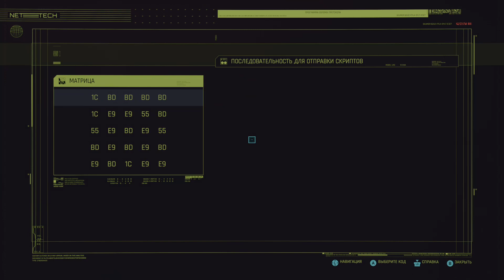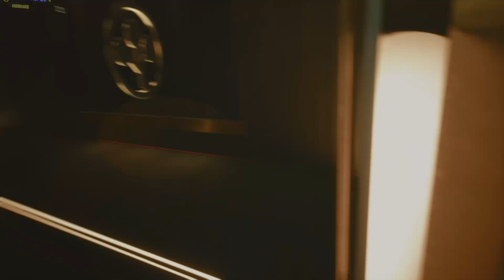Cyberpunk 2077 #3 Начинает припекать